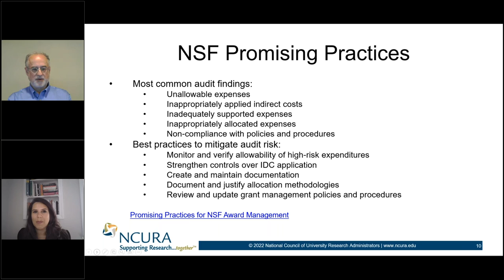2022 NSF Audit Trends - Most Common Findings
Ft. Roseann Luongo, Huron, & Jeffrey Silber, Cornell University